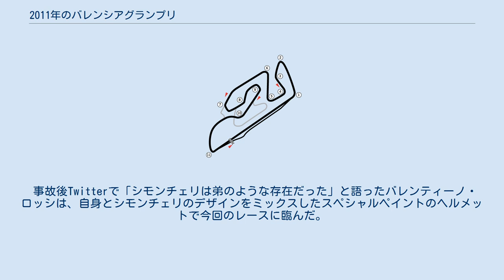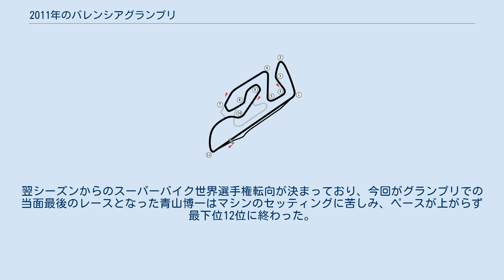2011年のバレンシアグランプリ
2011年のバレンシアグランプリは、ロードレース世界選手権の2011年シーズン最終戦として、11月4日から6日までスペインのバレンシア・サーキットで開催された。
 日曜日の決勝レース前、前戦マレーシアGP決勝での事故で亡くなったマルコ・シモンチェリを追悼するセレモニーが開かれた。
ライダー達が黙祷を捧げるのが通例だが、今回はマルコの父パオロの「黙祷よりマシンのノイズを息子に捧げてほしい」との意向に沿う形で、生前シモンチェリと仲の良かった往年のチャンピオンライダー、ケビン・シュワンツが駆るシモンチェリのホンダ・RC212Vを先頭に、全3クラスのライダーがサーキットを1周。
フィニッシュラインに戻ってきたライダー達はチーム関係者・運営スタッフらと合流し、最後はバレンシア地方の伝統である「マスクレタ」と呼ばれる爆竹の轟音がセレモニーを締めくくった。
 事故後Twitterで「シモンチェリは弟のような存在だった」と語ったバレンティーノ・ロッシは、自身とシモンチェリのデザインをミックスしたスペシャルペイントのヘルメットで今回のレースに臨んだ。
ロリス・カピロッシは普段のゼッケンNo.65に代わり、シモンチェリのNo.58をマシンに付けて自身現役最後のグランプリを戦った。
 125ccクラスは翌2012年シーズンより4ストローク250ccのMoto3クラスに代わることから、今回が63年の歴史に幕を下ろす最後のレースとなった。
また同クラスの終焉に伴い、グランプリから2ストロークのエンジンサウンドが消えることとなった。
 最終戦までもつれ込んだチャンピオン争いは、ニコラス・テロルがヨハン・ザルコに対し20ポイントのリードを築いており、ザルコが勝ったとしてもテロルは11位以上のフィニッシュでチャンピオンになれる有利な状況となっていた。
雨の中おこなわれた土曜日の予選では、マヒンドラを駆るダニー・ウェブが初のポールポジションを獲得する波乱が起きた。
2番手には自身ベストグリッドとなるルイ・ロッシ、3番手にはザルコが入ってフロントロウを確保した。
一方のテロルはシーズン自己最低の9番グリッドからのスタートとなった。
 日曜日の決勝レースでは、3周目にザルコがシーズン初となる転倒リタイヤを喫し、この時点でテロルの125ccクラス最後のワールドチャンピオンが決定した。
その後はエクトル・ファウベルが一時独走態勢を築くが、中盤にはマーベリック・ビニャーレスとテロルが追いついて三つ巴のトップ争いとなった。
19周目にビニャーレスがトップに立つとスパートをかけて逃げ切りに成功し、シーズン4勝目を挙げて年間ランキング3位の座を勝ち取った。
新チャンピオンのテロルは2位でクラス最後のレースを締めくくった。
 Moto2クラスのチャンピオン争いは、首位のステファン・ブラドルを23ポイント差でマルク・マルケスが追う状況となっていた。
しかしマルケスは前戦欠場の原因となった左目の視力低下の症状から回復しておらず、医師からは今回も欠場を勧められていた。
急速に回復する僅かな可能性にかけてチームと共に現地入りしたが、金曜のセッションを全て欠場。
土曜朝のフリー走行を前に予選への欠場を表明したことから、決勝を待たずにブラドルのワールドチャンピオンが確定することとなった。
 土曜午後の予選では、ミケーレ・ピロが自身初のポールポジションを獲得、僅差の2番手に高橋裕紀が続き、前戦でシモンチェリを失ったグレシーニ・レーシングの2人が活躍を見せた。
3番手には自身クラス初のフロントロウとなるミカ・カリオ、新チャンピオンのブラドルは4番手からのスタートとなった。
 日曜の決勝はドライレースが宣言され始まったが、コースの一部に雨が降る難しいコンディションとなった。
序盤は高橋がリードを奪い後続を引き離しにかかっていたが、6周目にハイサイドを起こして激しく転倒、リタイヤに終わった。
この結果トップに立ったピロが独走を遂げ、自身グランプリ初優勝を亡きシモンチェリに捧げた。
 約6秒差の2位には、ドミニク・エガーター、ヨニー・エルナンデスとのバトルを制したカリオが入り、クラス初表彰台を獲得した。
3位のエガーターは自身グランプリ初の表彰台となった。
ブラドルは5周目に転倒リタイヤに終わり、有終の美を飾ることはできなかった。
 MotoGPクラスでは前戦のシモ...